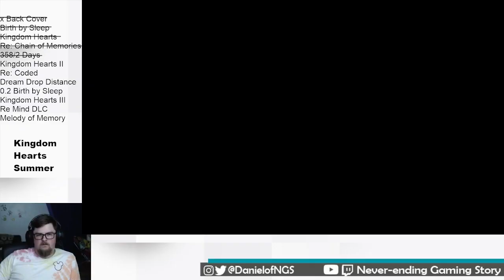Demyx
Often thought of as the BEST Kingdom Hearts game we're getting into Kingdom Hearts II. The plot thickens (this is where the story started getting... deeper?)

Intro and Outro Music by:

GlitchxCity